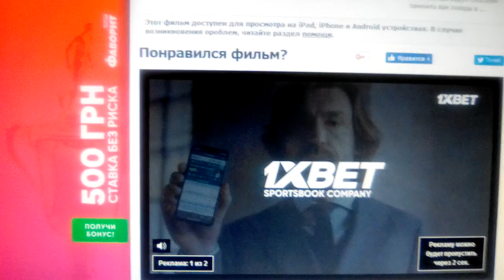New Line Cinema (2001)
Jason X (2001)

@(2001) New Line Cinema / Crystal Lake Entertainment / Friday X Productions